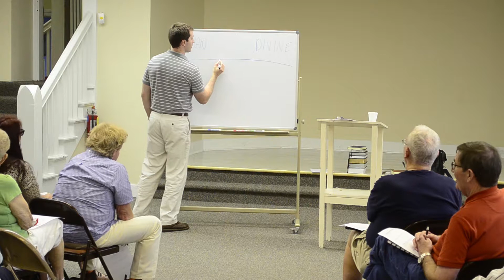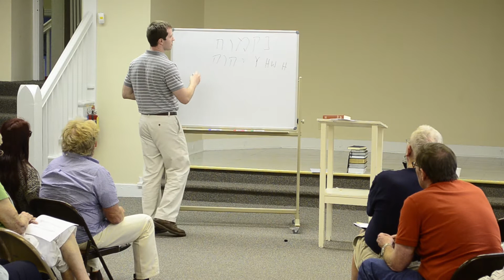The Authoritativeness of the Bible, Part 1:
Is the Bible infallible or inerrant? Is it a history book or literally the divine words of God. Listen as Rev. Josh Bower starts the discussion at First Presbyterian Church Albany about THE good book.